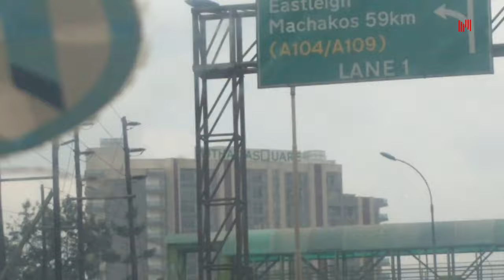How to answer stupid kenyan questions 😅😅